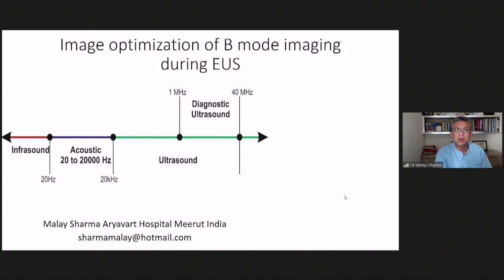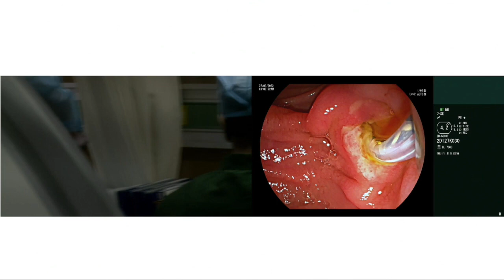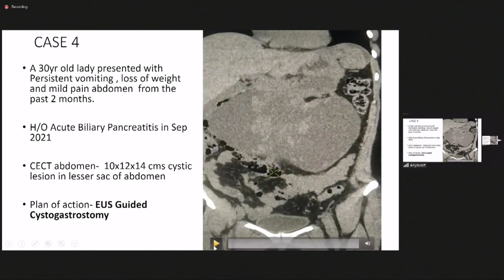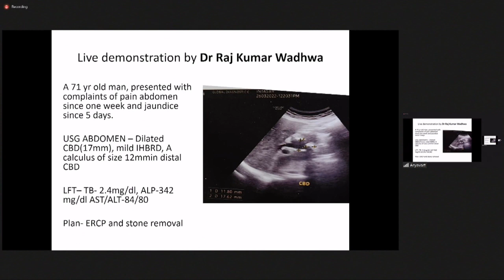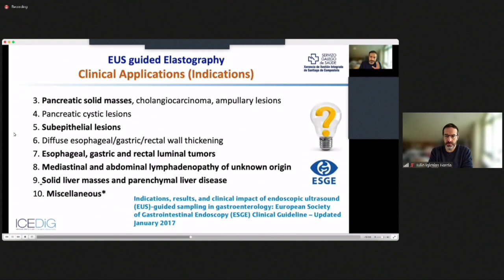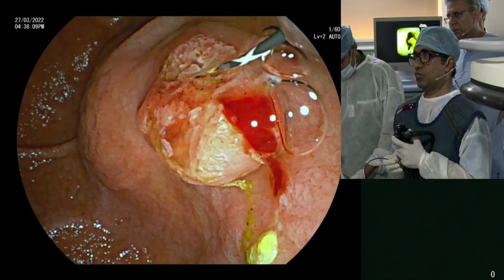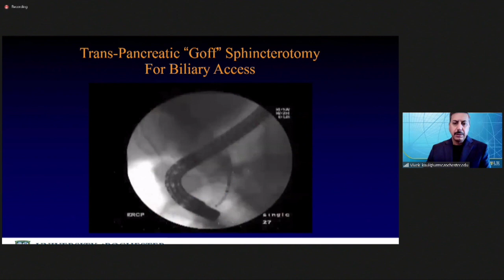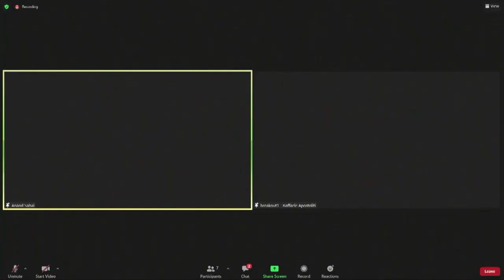13th International Conference and Live Workshop on EUS and ERCP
Proceedings of the 13th International Conference and Live Workshop on EUS and ERCP held live at Aryavart Hospital, Meerut